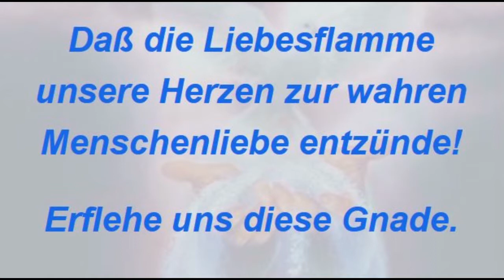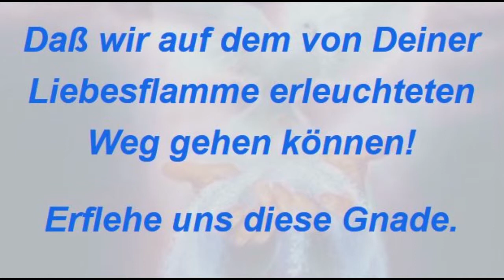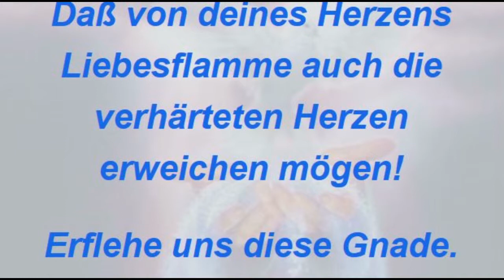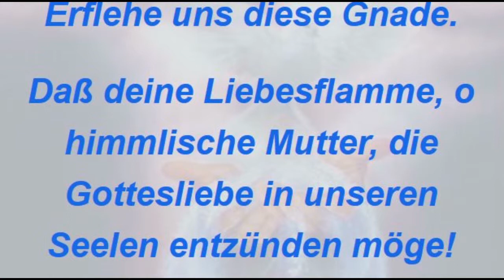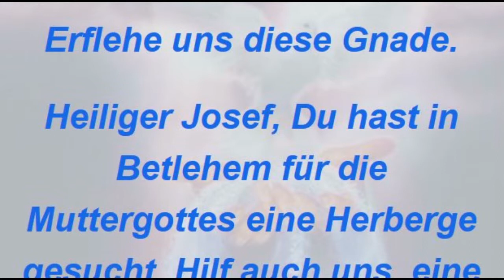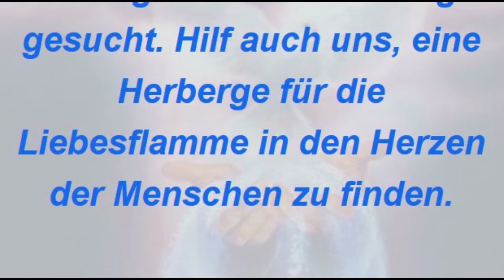Liebesflammenlitanei (sehr leise)